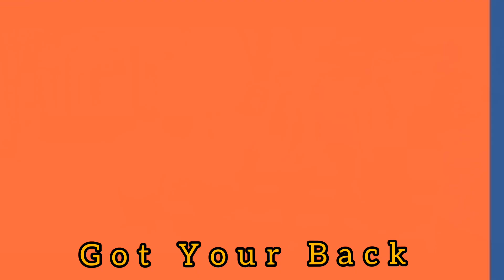Got Your Back - Line Dance // Intermediate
48 Count / 2 Wall / Intermediate
1 Tag / No Restart

Chorr By : Dustin Valcalda & Emma Whillans